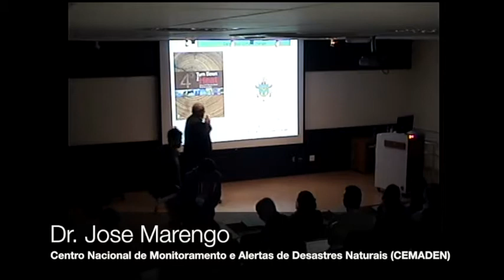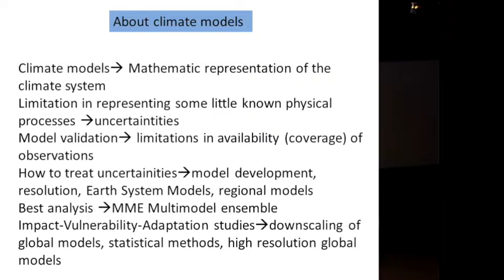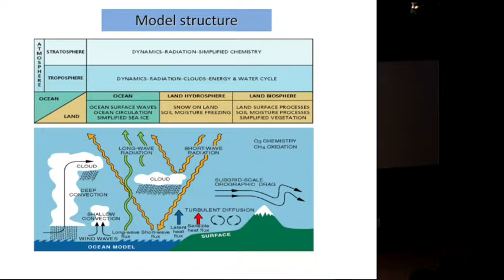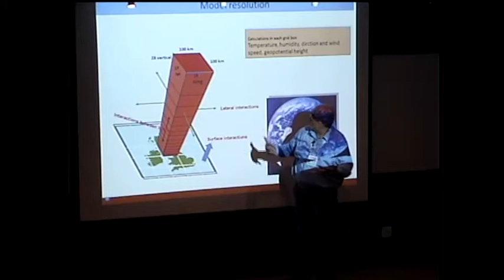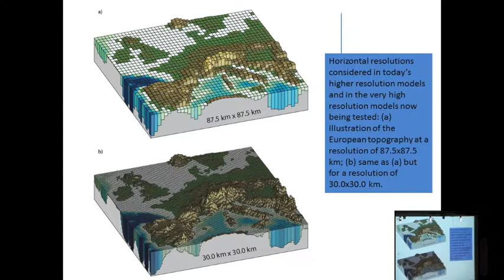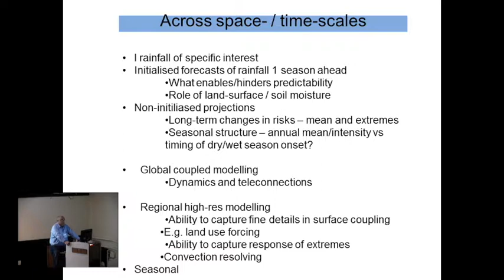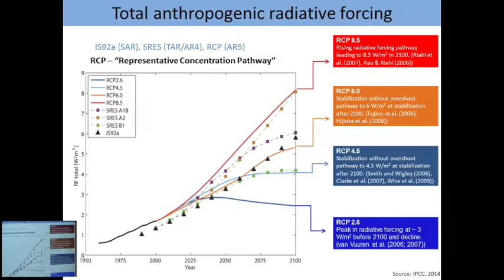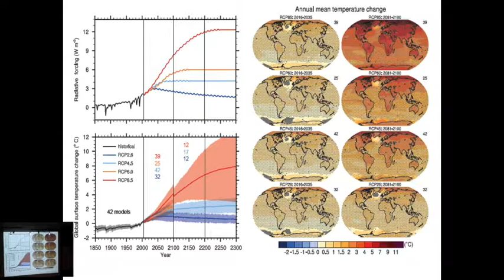ADVANCED SCHOOL ON CLIMATE CHANGE | 04 Jul 2017 | Part 1 | José Marengo